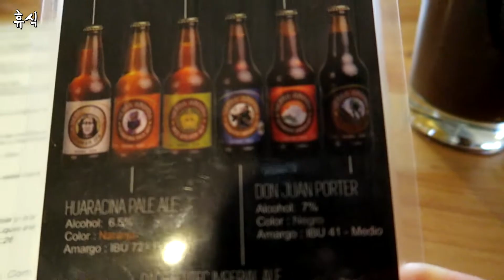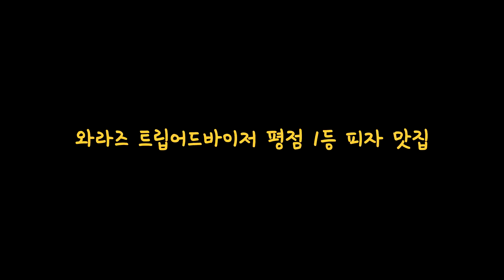🇵🇪 페루 와라즈 피자맛집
📆 2018

📷 CAMERA
Canon G5X

🎶 BGM
You & I by Soyb & Amine Maxwell

📍 LOCATION
Mercado Central de Huaraz, Huaraz, Peru
Banco de la Nación, Huaraz, Peru
Trivio Resto Bar, Huaraz, Peru
Mi Comedia - Pizzeria, Huaraz, Peru

00:00 Intro
00:06 와라즈 중앙 시장에서 첫 식사
02:21 맥주 마시면서 휴식
03:21 와라즈 피자 맛집